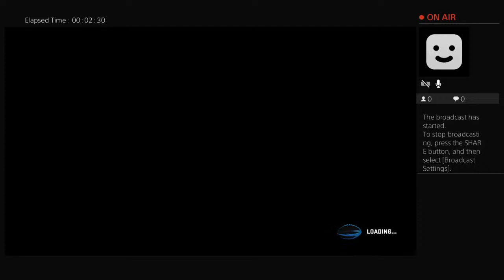ovojovan17's Live PS4 Broadcast